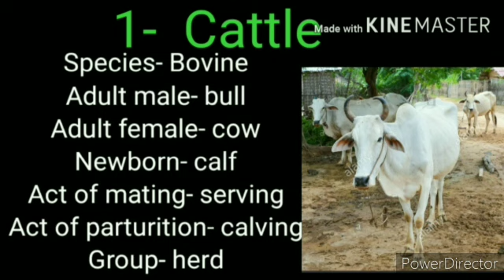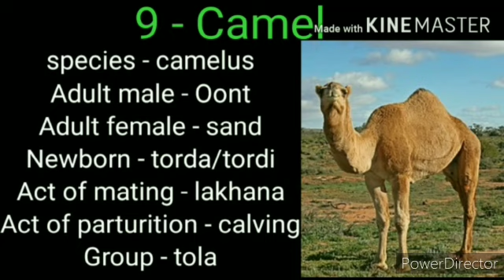Basic information animals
animal husbandry,basic information in animals,dairy farming in india,jet icar bhu online classes,lsa online classes